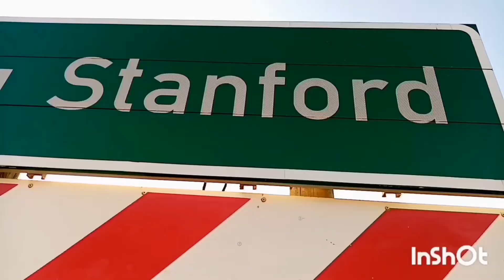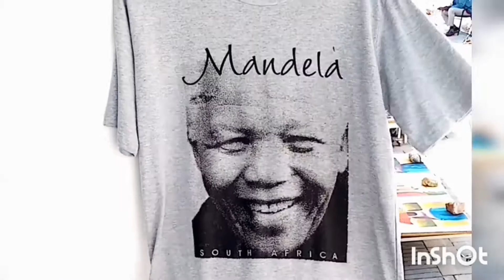j Cole 28th January ft Mosten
This is my first video ever that I have just decided to drop with all the resources  that I have instead of waiting till I got all the equipment.